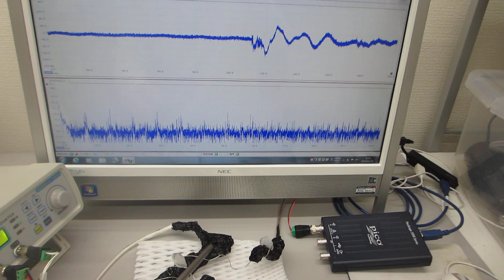超音波の伝搬状態を測定・解析・評価する技術（超音波伝搬特性テスト）